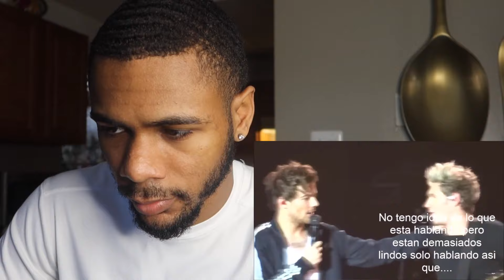Nouis BEST Moments REACTION (Niall Horan & Louis Tomlinson)